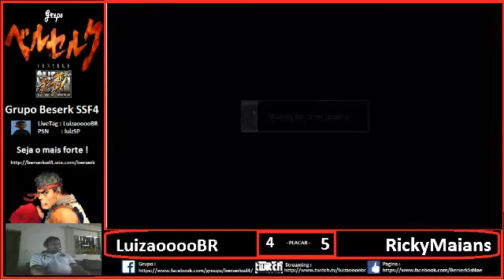Berserk SSF4 - FT10 LuizaooooBR vs RyckMaians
Berserk SSF4 - FT10 LuizaooooBR 10 vs 5 RyckMaians